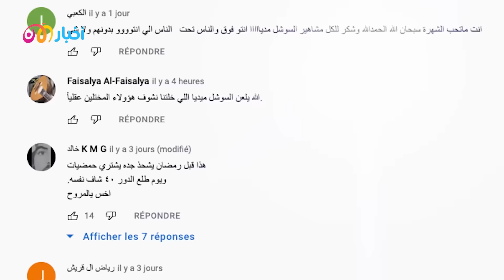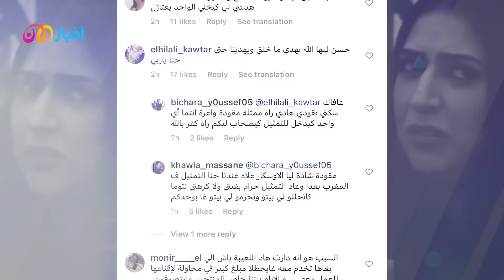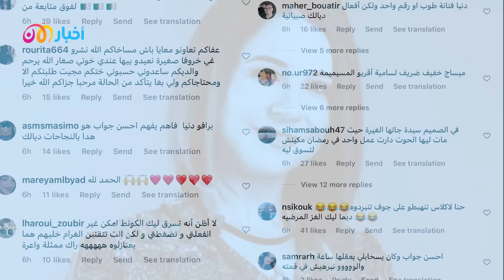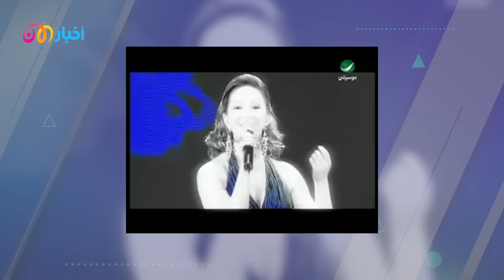مع النجوم : دنيا بوطازوت ترد بعد اعتزالها, زواج نسرين طافش قعيد المجد يتورط و عباس جعفر طرف ثالت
البرنامج فكرة , اعداد , تقديم و مونتاج : فهد الهاشمي
تشاهدون في حلقة مع_النجوم

نجم تيك توك السعودي قعيد_المجد الذي أثار استياء جمهور كبير على السوشل ميديا بسبب نايف الشراري
هستور و ميثاء
ميس دعاء تدافع على قعيد المجد
مي سليم وشقيقتها ميس حمدان على تيك توك .. هكذا ردت على طريقة رقصهما
 نجمة مسلسل لمكتوب
دنيا بوطازوت ترد بعد انتشار خبر اعتزالها
عباس جعفر في فيلم طرف ثالت .. هذا دوره
فيلم طرف ثالت بطولة  فؤاد يمين ,و سارة ابي كنعنان
هل خذل كاظم الساهر نجاة الرجوي
نجمة اكس فاكتر رجاء قصابني تحيي ذكرى رحيل وردة الجزائرية
زواج نسرين طافش
نسرين طافش و زوجها الدكتور المصري شريف شرقاوي
عباس جعفر ردي شعراتك .. اصدار جديد
في
شاكيرا  و جيرارد بيكيه .. المواجهة لحضانة الأطفال
في
انفصال مفاجئ ل سينام اونصال والممثل المسرحي كيفانش كيلينتش
زفاف ايبرو شاهين كانو سعداء بعد زواجها الذي أقيم مؤخرا من لاعب كرة السلة جيدي عثمان
هكذا ظهر ايلهان شان مع حبيبته بينار جولكابان في الحفل الغنائي للممثل اوزجان دينيز
حفل غنائي في المغرب جمع نخبة من النجوم الذي اشتهروا ببرامج المواهب مثل الفائزة بلقب اكس فاكتر روتانا رجاء قصابني نجوم دو فويس نجاة الرجوي , رباب ناجد فهد مفتخر و نجم فنان العرب محسن صلاح الدين
نجاة الرجوي عن الديو الذي وعدها به كاظم_الساهر في ذو فويس
اعتزال ديانا حداد
هل سيتوقف تيك توك
الذكرى العاشرة لرحيل الفنانة العظيمة وردة
الختام بأغنية وردة بتونس بيك
برنامج فهد الهاشمي مع النجوم